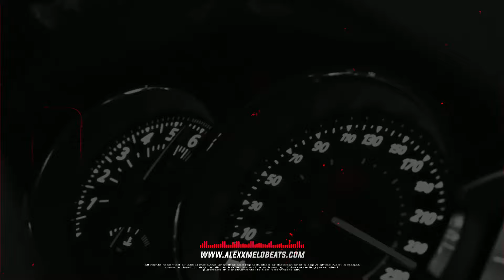Tyga Type Beat Club Banger Instrumental - SPLASH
IMPORTANT:
Any use of my beats requires credit in the title "(Prod. by Alexx Melo)".
Any social media use of my beats requires credit to me @alexx___melo .

For-profit use (Spotify, Apple Music, etc.) you need to purchase a lease.

Produced by: Alexx Melo

tyga type beat
tyga type beat club